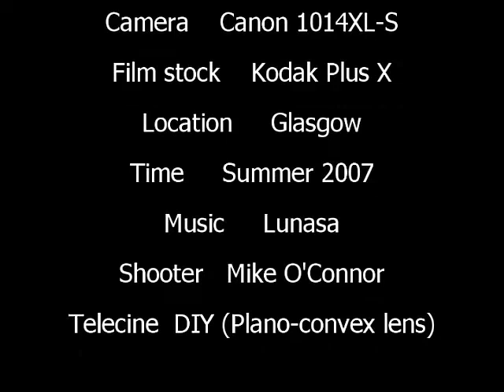Super 8 black and white film of Martin's party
This short film was shot in Glasgow, Scotland in the summer of 2007.The party took place in the Eagle room of the Glasgow Steiner school.The camera used was a Canaon 1014XL-S and the film stock used was Kodak Plus X. The telecine transfer was a DIY effort using a modified Eumig 610D projector and a large plano-convex lens to magnify the gate.The transfer was done in real time at 18fps although the unit does have the capability of frame by frame transfer.I used an old Sony 1ccd camcorder which gave reasonable results,however I will soon be transferring  all my super 8 footage using my new (although its old) 3ccd camera (Sony DCR-TRV 900E)...I shoud get much better transfers using this camera.Hope you like the film.